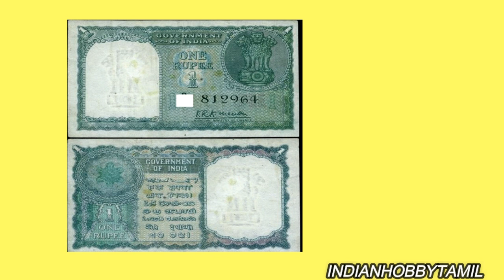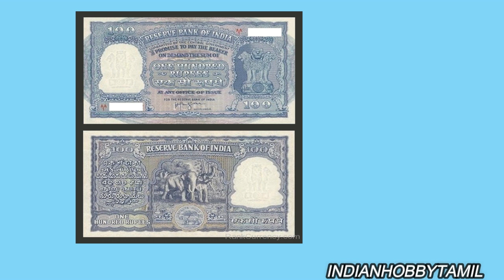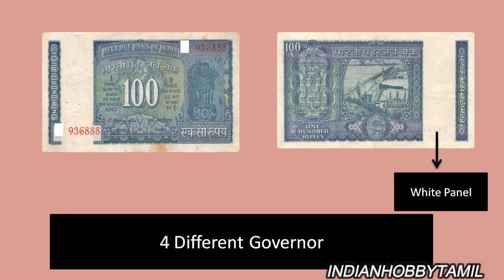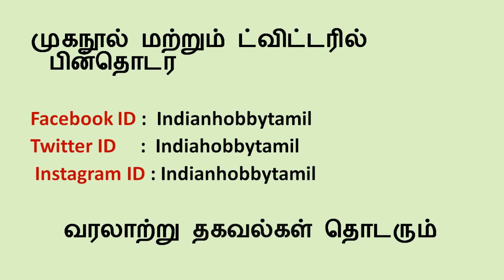Unique and People Favorite Indian Banknotes Part 1 || IndianHobbyTamil